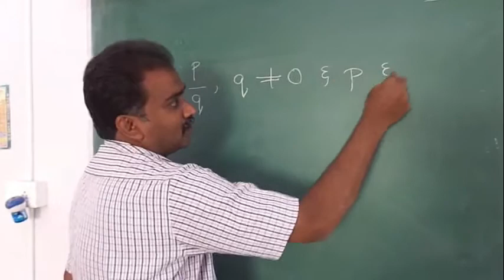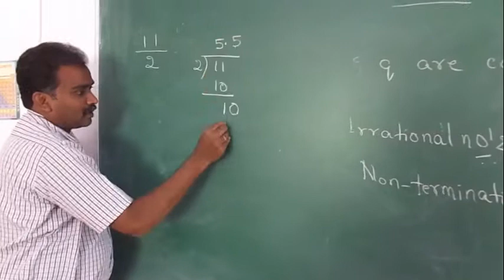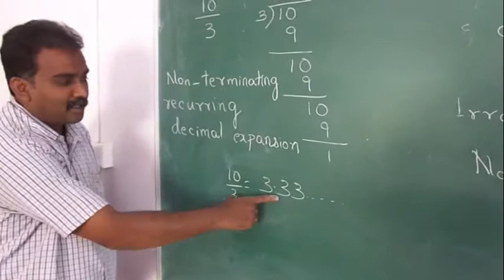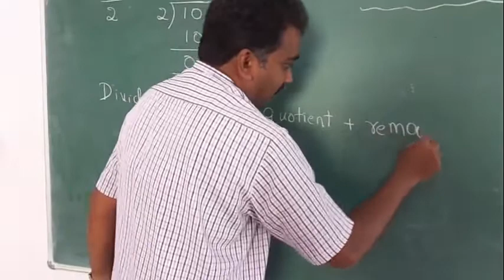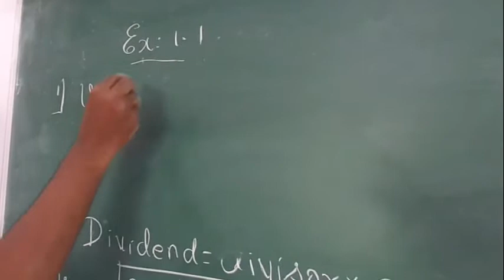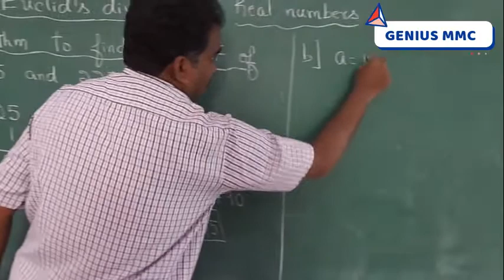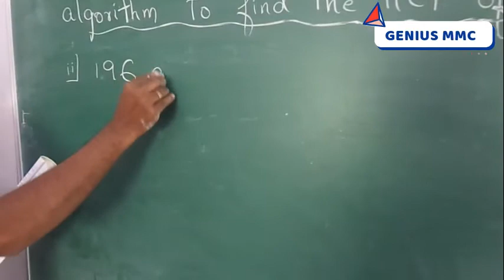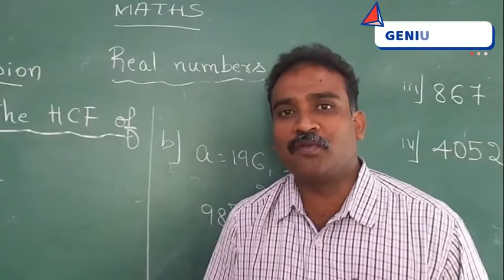Real Numbers 10th Mathematics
Lesson 01 on Real Numbers